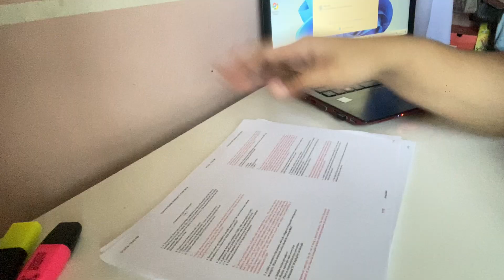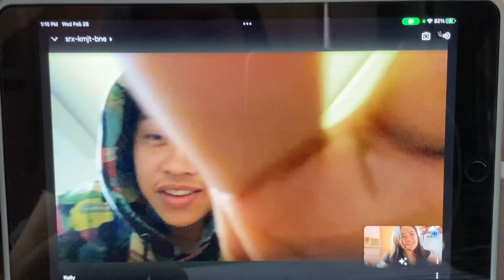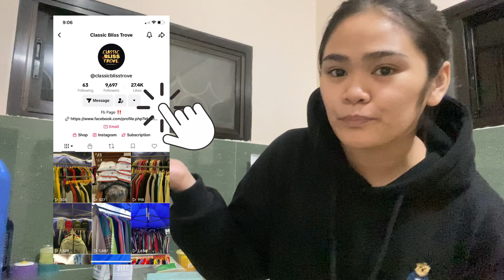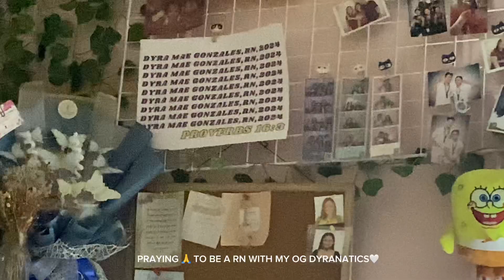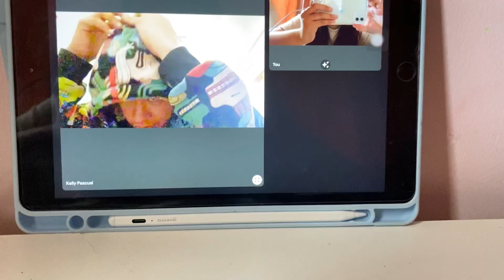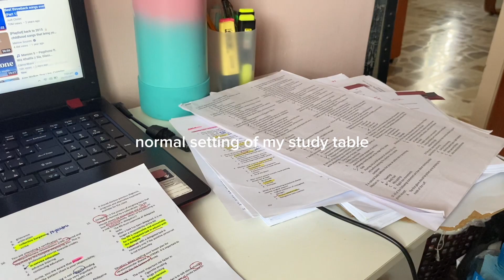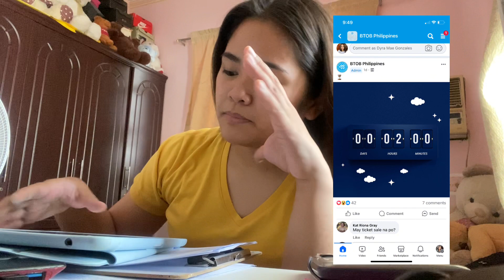nursing diaries 20: preparation for preliminary examination